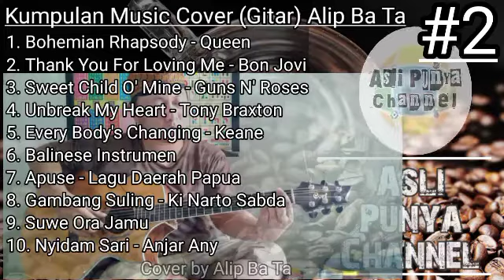Alip Ba Ta, Kumpulan Musik Cover ( Gitar ) Terbaik. Pas buat Santai sambil ngopi #2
Cover by Alip Ba Ta

Asli Punya Channel

Terima Kasih